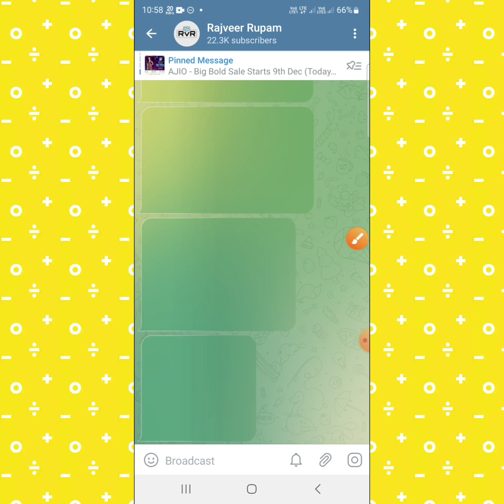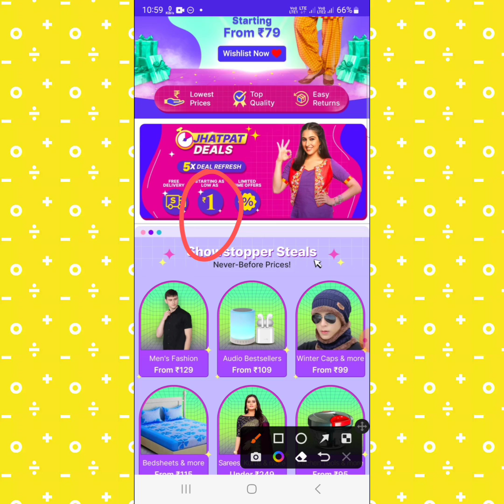Order Products Starting from ₹1 from Shopsy | Flipkart's Shopsy Rs.1 Loot is Back 🔥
Rajveer Rupam

Gears Used:-